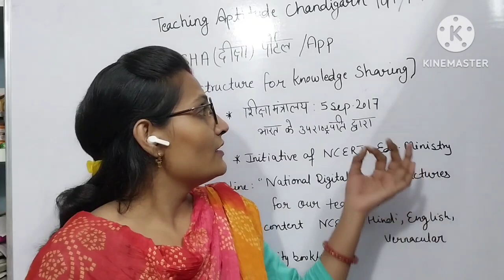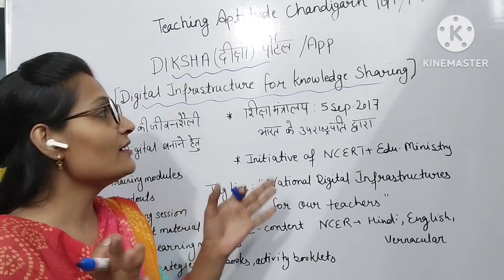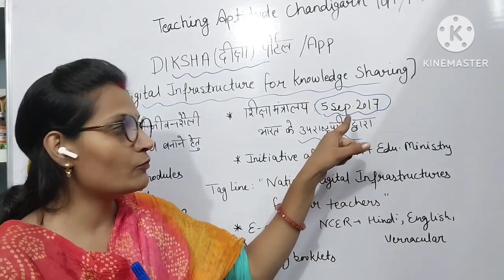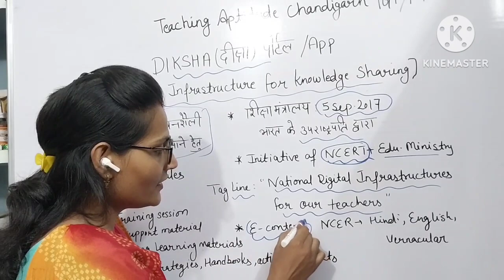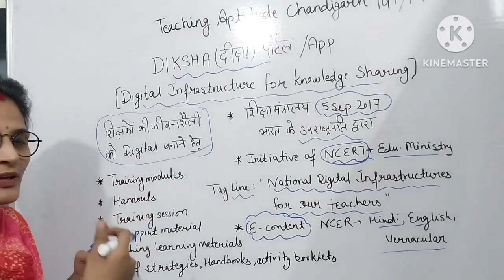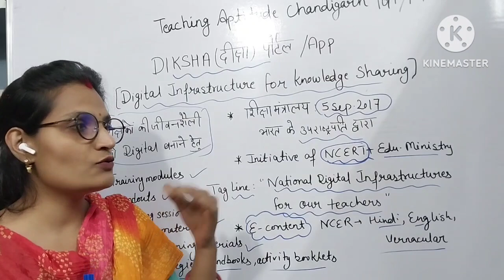Teaching Aptitude Class-1 For Chandigarh TGT/PGT/PRT